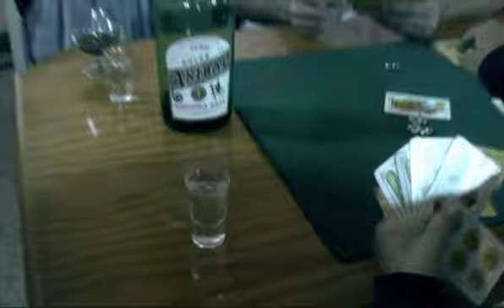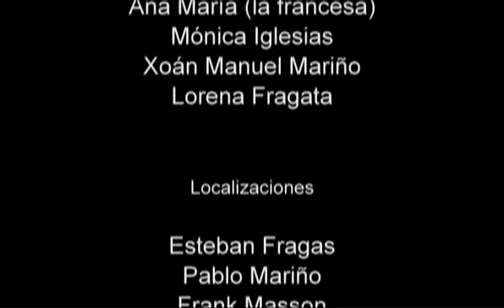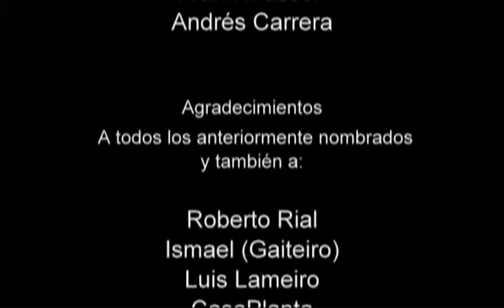Tomahawk2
Second part of an unfinished trilogy.Also a tribute to the KungFu TV series.
Software: Mocha, After Effects, Motion, Soundtrack Pro y Final Cut Pro